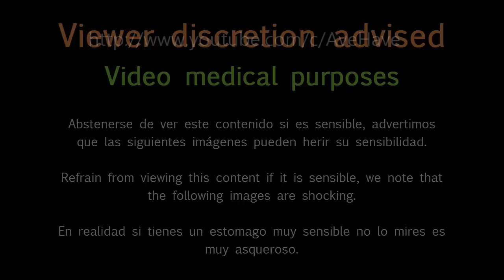Plaque removed | Dental calculus | Long overdue plaque removal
Note/Nota
Abstenerse de ver este contenido si es sensible, advertimos que las siguientes imágenes pueden herir su sensibilidad.

Refrain from viewing this content if it is sensible, we note that the following images are shocking.

En realidad si tienes un estomago muy sensible no lo mires es muy asqueroso.

Por favor,  si tienes un estomago muy sensible no lo mires es muy asqueroso. Apto para personas a las cuales nos gusta de algún modo ver estas situaciones